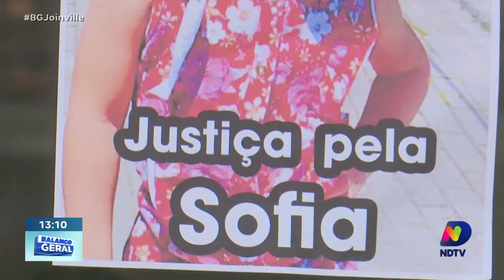Investigação em Barra Velha: Ministério Público investigará morte por dengue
O Ministério Público de Barra Velha iniciou uma investigação para apurar as circunstâncias e as possíveis responsabilidades relacionadas à morte de uma criança por complicações causadas pela dengue. Neste vídeo, saiba mais sobre os desdobramentos desse caso e as medidas que estão sendo tomadas para garantir a segurança da população.